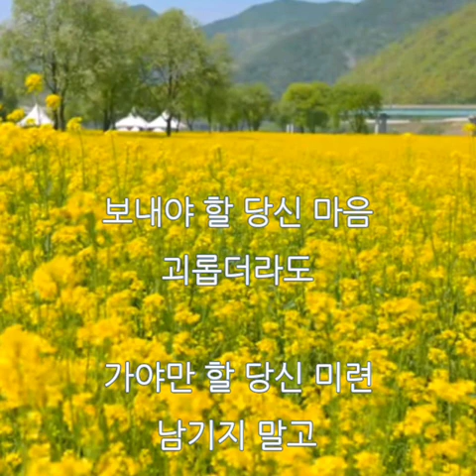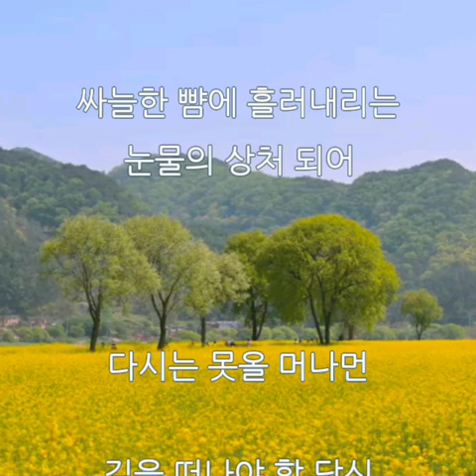당신/배호(cover)